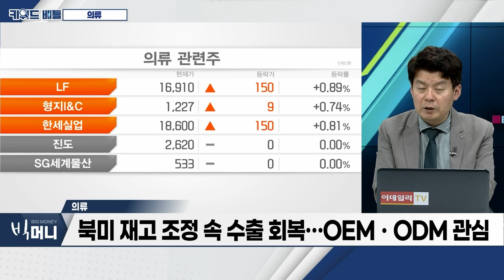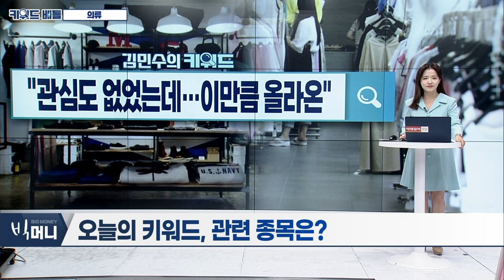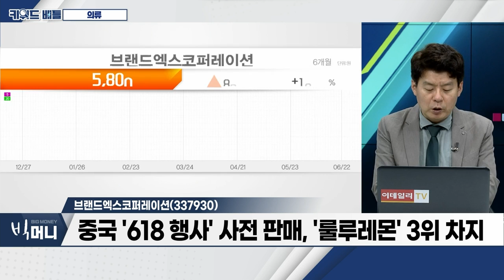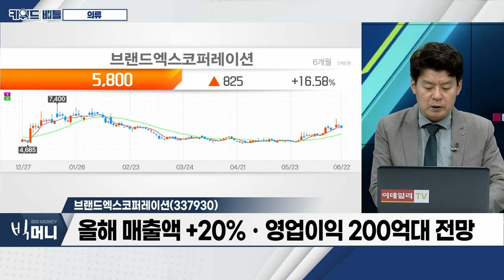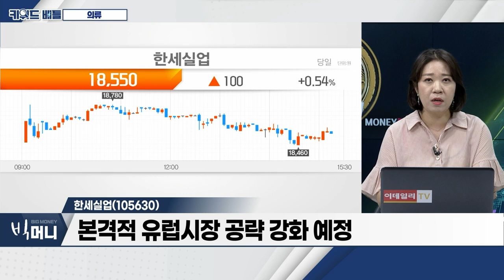배럴(267790), 브랜드엑스코퍼레이션(337930), 한세실업(105630)… 의류_키워드 배틀 (20230622)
- 6월 상승률: 영원무역 25%, 감성코퍼레이션 30% 등
- 내수 소비심리 개선 기대ㆍ브랜드력 중요성
- 북미 재고 조정 속 수출 회복… OEMㆍODM 관심
- 인플레이션 하락 속 원가 개선 기대

배럴(267790)
- 래시가드 주력 및 브랜드 '스위머즈' 영위
- 리오프닝ㆍ성수기… 해양레저 인구 증가 수혜
- '더네이쳐홀딩스' 지분 인수 후 시너지 기대
- 올해 영업이익 82억 원 전망… 턴어라운드 기대

브랜드엑스코퍼레이션(337930)
- 소셜 네트워킹 마케팅 및 브랜드 '젝시믹스' 등 운영
- 대만 및 중화권 진출
- 중국 '618 행사' 사전 판매, '룰루레몬' 3위 차지
- 올해 매출액 +20%ㆍ영업이익 200억대 전망

- 기능성 의류 시장 성장… OEM 업황 개선 기대
- 친환경 의류 생산설비 확충ㆍ재활용 면섬유 생산시설 구축 예정
- 본격적 유럽시장 공략 강화 예정